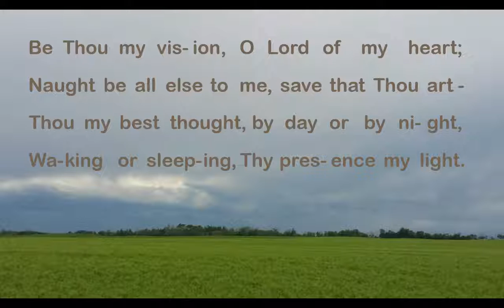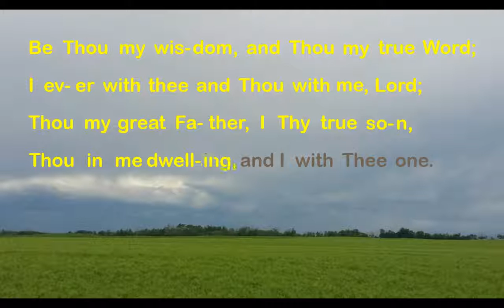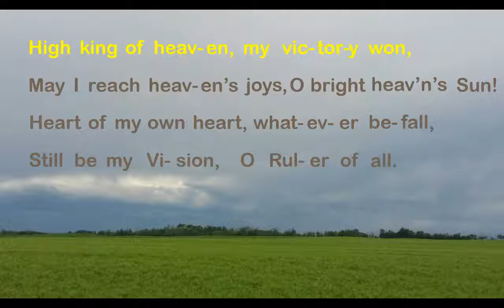Be Thou My Vision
- words: Irish hymn, 8th century
     translated by Mary E. Byrne, 1905
     versified by EleanorH. Hull, 1912
- tune: Traditional Irish Melody
     arranged by Donald P. Hustad, 1973